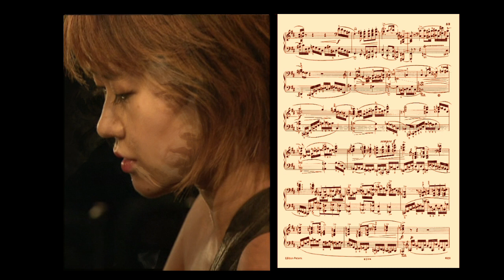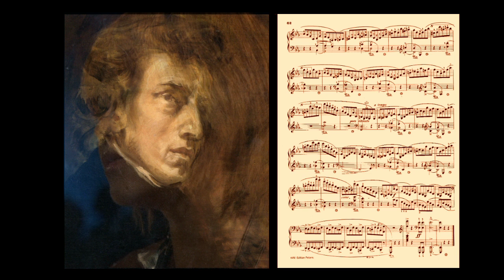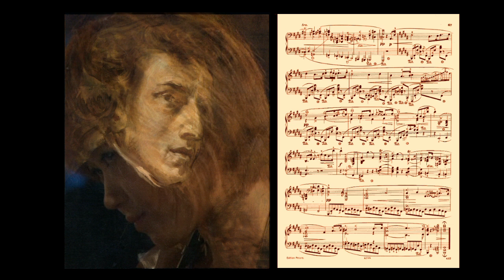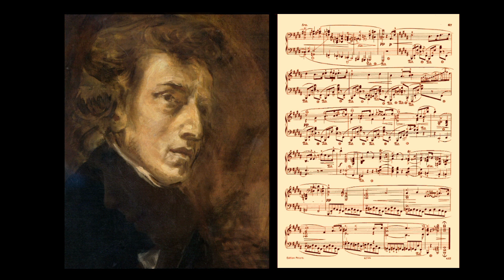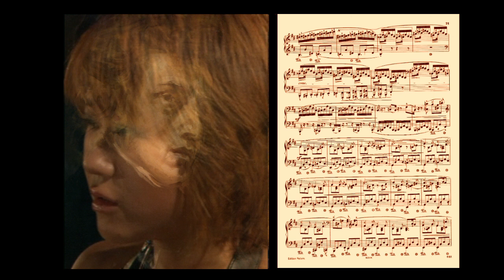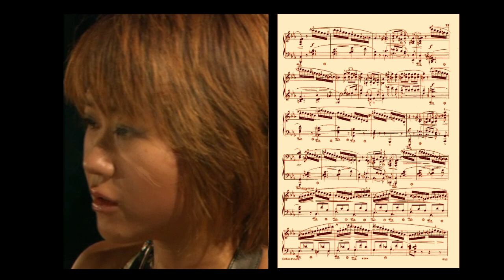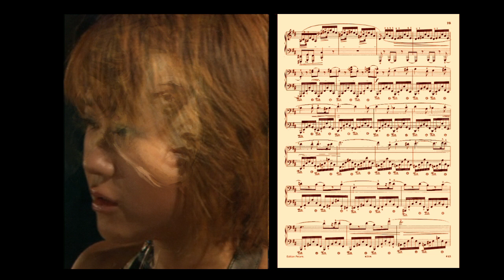Yuja Wang, Chopin, 3e sonate, opus 58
In homage to the lively, simple and subtle way Yuja interprets Chopin, here is a sound recording accompanied by the score and images where the performer's face emerges from Chopin's face (painted by Delacroix), before melting into it again. Each movement presents a different portrait. This is an attempt to illustrate the symbiosis between the composer and his interpreter!

mvmt 1 : 00:06
mvmt 2 : 9:25
mvmt 3 : 11:42
mvmt 4 : 20:40